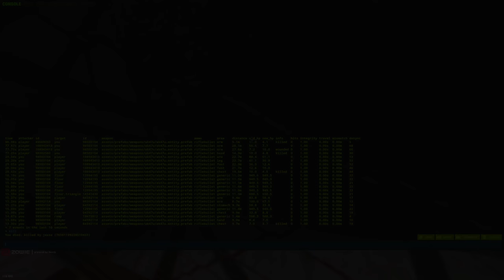SURVIVING AMONGST THE ZERGS - RUST..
We had joined Rustafied.com - SEA Main, a 450 pop main server...We had secured our Icelake and had an enjoyable wipe...until.